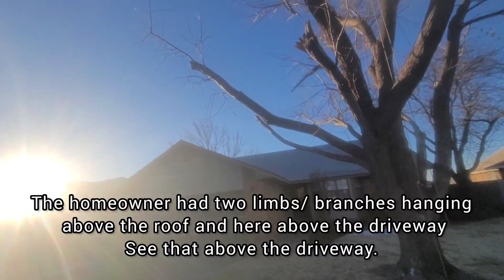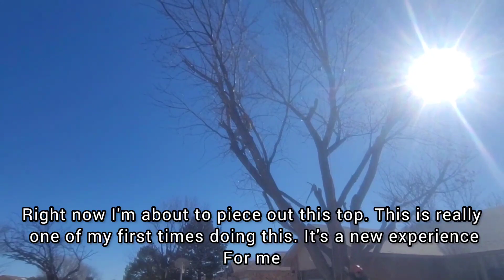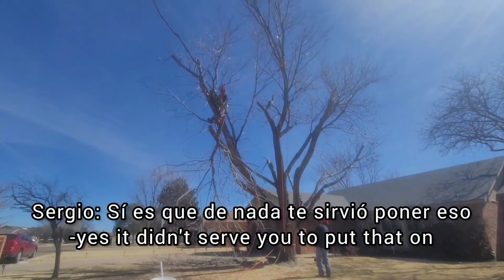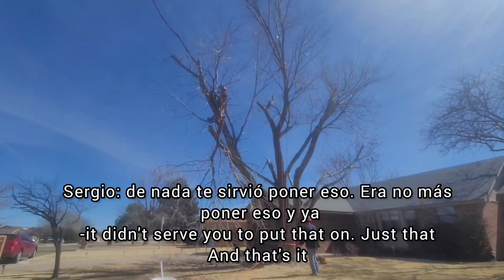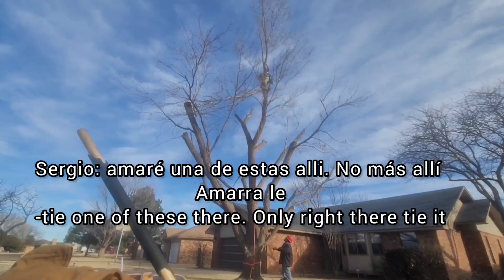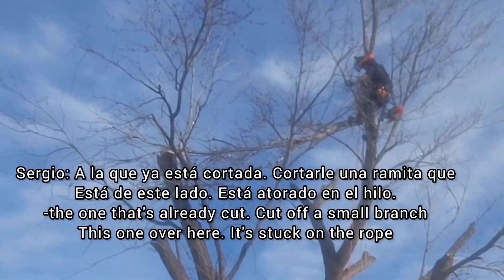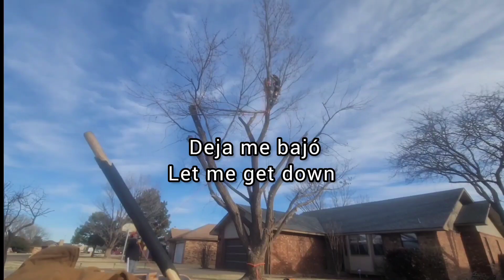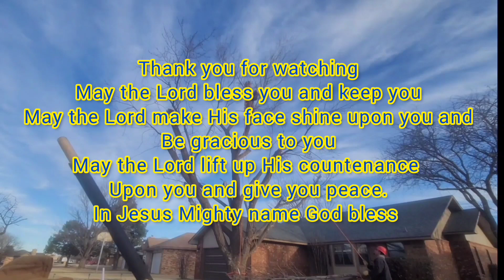Finally got to work with a partner!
this is the Charles project part 1 of 3.

i posted part 2 and 3 before this video just for your information lol

this is one of my first time working with a partner roping down bigger branches than I've been dealing with.  I gained more experience and I'm grateful for that.

One thing you should know about me I believe in Jesus Christ and I'm in love with Stihl. O Yea, and coffee is my great companion.

YouTube Advisory!

I'm not a certified arborist.  Please don't take this video as qualified information. I'm a beginner in this craft. I'm simply documenting my progress by putting into practice everything I've been able to aquire pertaining to tree care. There's better alternative resources and quality information from individuals who are certified in this respective field.